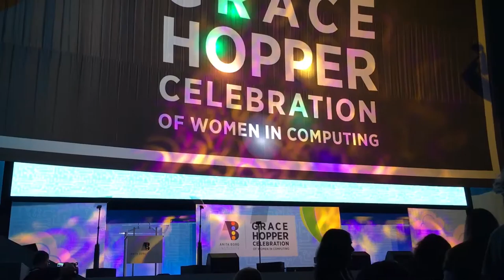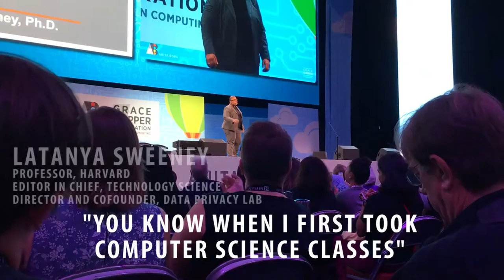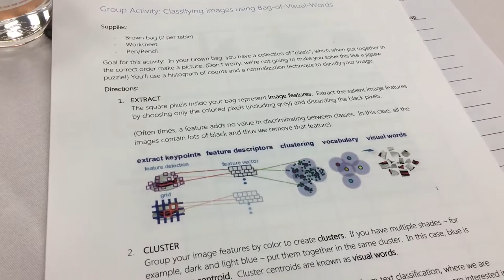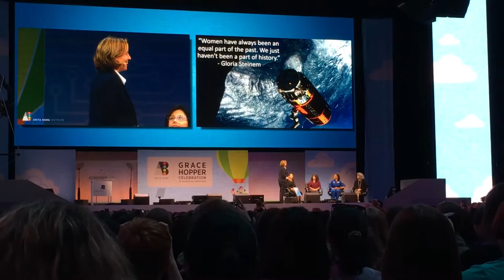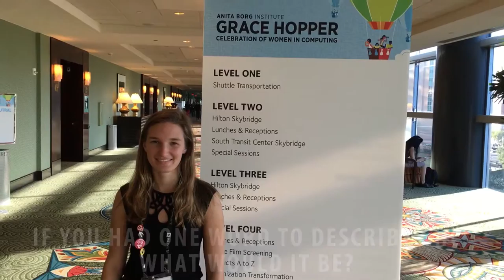Grace Hopper Celebration 2016 - Houston, TX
UB CSE sponsored a trip to the 2016 Grace Hopper Celebration of Women in Computing that took place in Houston, TX. The UB Department of Computer Science and Engineering celebrates its 50th Anniversary in 2017 and will be showing its appreciation for the accomplishments of women in computing.